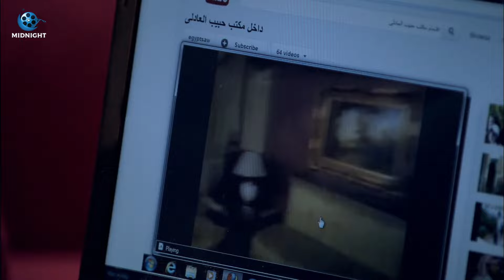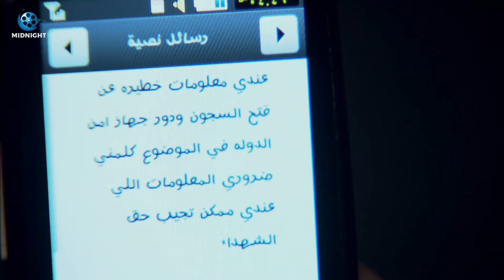مسلسل الحشاشين الحلقة 29 التاسعة والعشرون | بطولة كريم عبد العزيز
مسلسل كريم عبد العزيز | رمضان 2024 | الحلقة 29 التاسعة والعشرون

مسلسل كريم عبد العزيز الجديد في رمضان
مسلسل الحشاشين بطولة كريم عبد العزيز
فيلم الحشاشين كريم عبد العزيز

الحشاشين - Al Hashashin

تدور الأحداث في إطار تاريخي، في القرن الـ 11، حيث زعيم الحشاشين الحسن الصباح، وعن قيادته للفرقة التي اشتهرت بتنفيذ عمليات اغتيالات دموية لشخصيات مرموقة في تلك المرحلة.

بطولة

كريم عبدالعزيز
فتحي عبدالوهاب
ميرنا نور الدين
أحمد عيد
إسلام جمال
نيقولا معوض
سامي الشيخ
سارة الشامي
نور إيهاب
سوزان نجم الدين
عمر الشناوي
بسنت أحمد أبو باشا
محمد رجب
جيهان الشماشرجي
أحمد ميدان

 كريم عبد العزيز - Karim Abdel Aziz

الموطن: مصر
تاريخ الميلاد: 17 اغسطس 1975
بلد الميلاد: مصر

الحشاشين
شغل كايرو
السندباد
بيت الروبي
الاختيار 3: القرار
كيرة والجن
الزيبق
الكبير أوي ج5
وش تاني
الفيل الأزرق
الهروب
فاصل ونعود
الجماعة ج1
ولاد العم
أبو علي
جاي في السريع
الباشا تلميذ
حكيم عيون
أوبريت القدس ح ترجع لنا
جنون الحياة